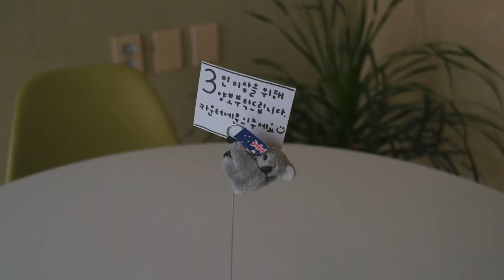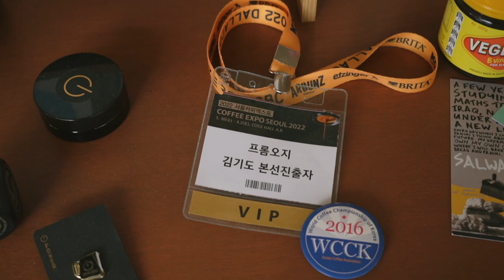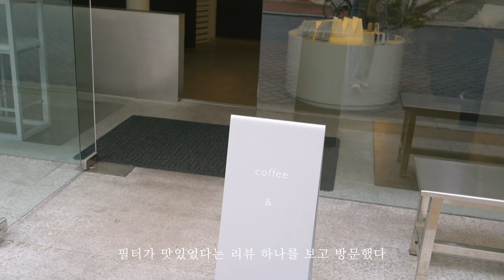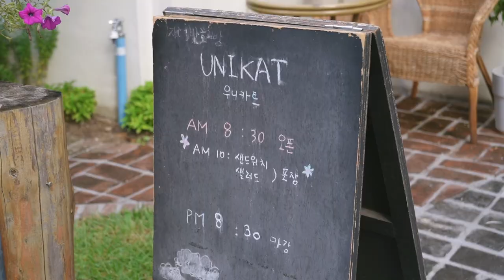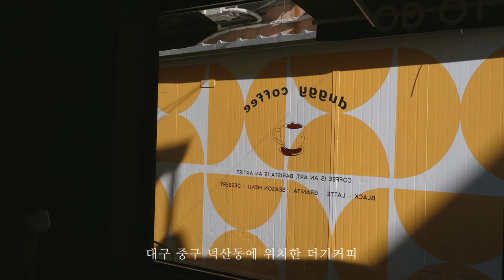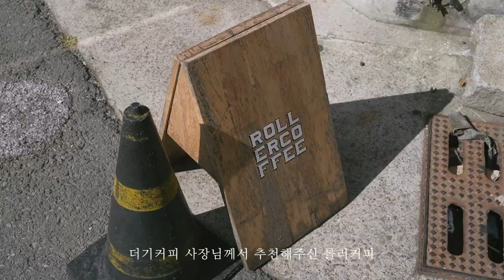VLOG ☕️ Our Weekend trip to Daegu for Cafe Tour